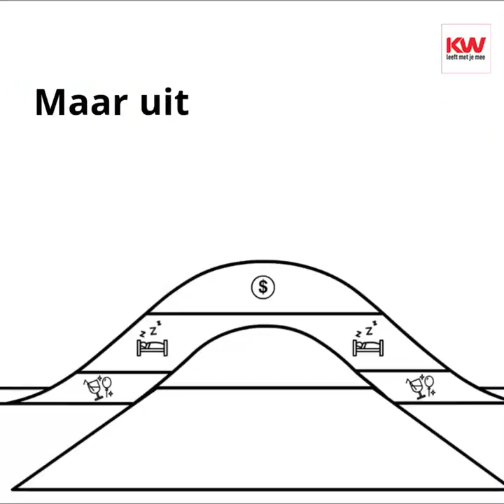Casino Middelkerke tegen de grond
In Middelkerke is de afbraak gestart van het bekende casinogebouw.